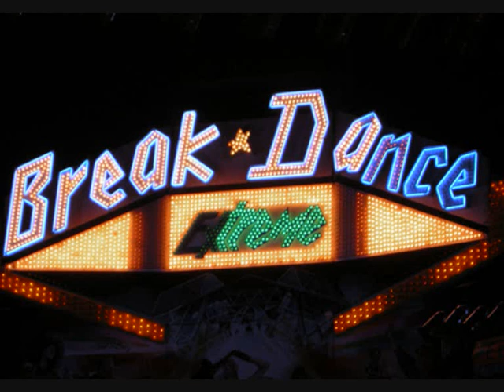reportage break dance extreme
voila mon reportage sur le break dance extreme